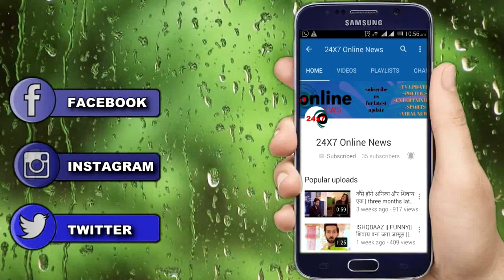KUNDALI BHAGYA || कल || “KARAN” “PREETA” का ये “स्पेशल VALENTINE” देगा आपको सबसे “बड़ी खुशी”